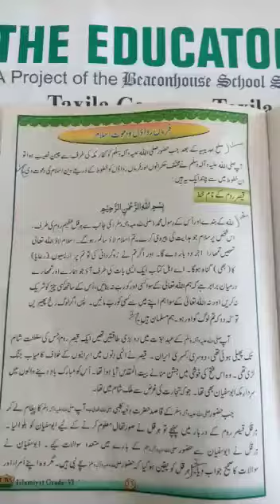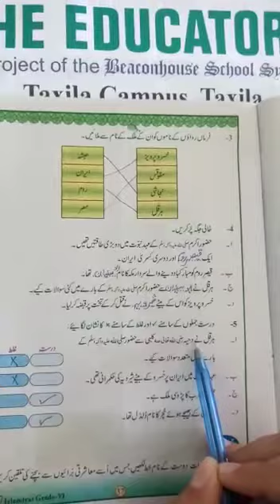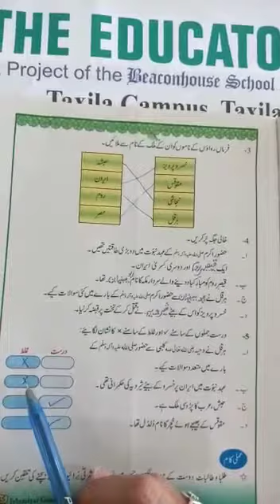جماعت ： ششم اے ، مضمون ： اسلامیات ، عنوان ： فرماں رواؤں کو دعوت اسلام پارٹ 2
، معلمہ ： سحرش ، تارخ ： 27.4.21  ، دن ： بدھ